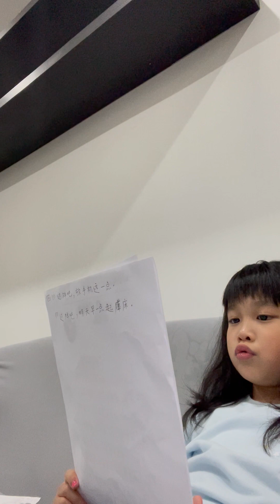Ulrika's Chinese Reading 6